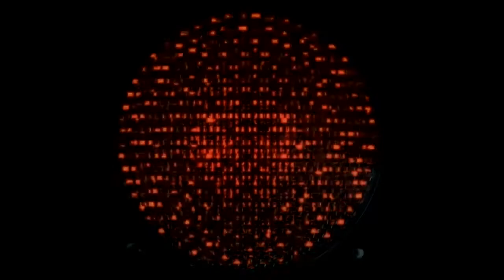Chanel - Coco Mademoiselle (The Film with Keira Knightley)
PARFUM OUTLET